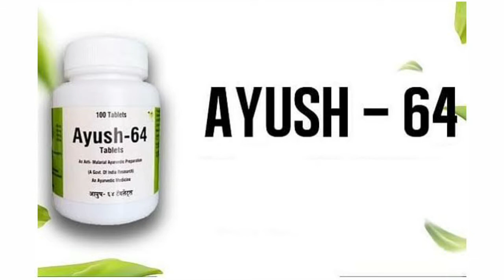Ayush 64 tablet ke fayde side effects uses price and review in hindi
आयुर्वेदिक आयुष 64 के चमत्कारी फायदे कोरोना वायरस और मलेरिया से लड़ने की आयुर्वेदिक दवा।
Miraculous benefits of ayurvedic Ayush 64 Ayurvedic medicine to fight corona virus and malaria.
इस वीडियो में मैंने आपको आयुष 64 के बारे में जानकारी दी है। 64 टेबलेट के क्या क्या फायदे हैं? कोरोना वायरस में आप अपने डॉक्टर से सलाह ले सकते

In this video, I have given you information about Ayush 64,What are the benefits of age 64 tablet?  In Corona virus, you can consult your doctor.